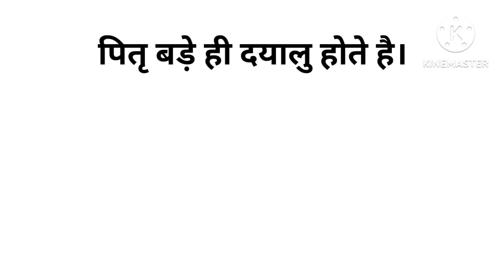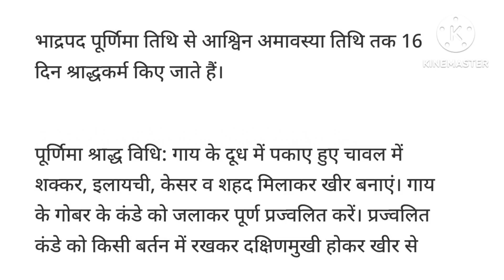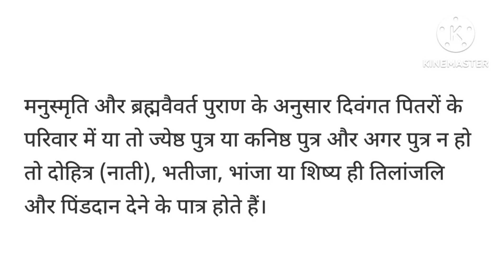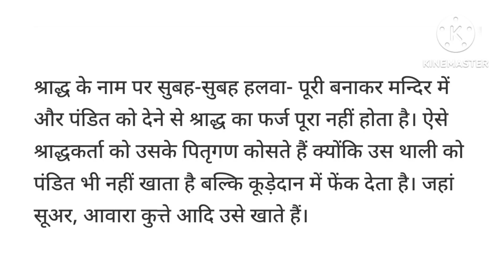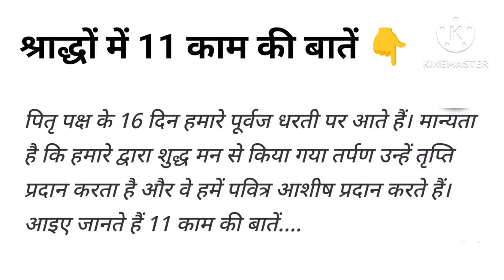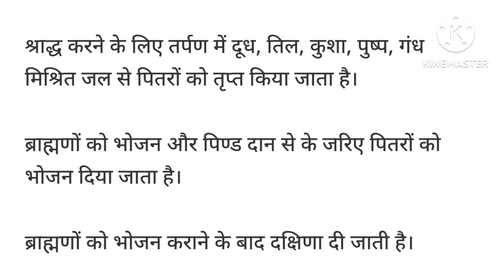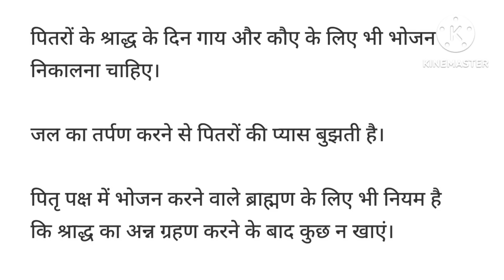पितृपक्ष कथा: पितृपक्ष की कथा सुनने से पितरों को मिलेगी मुक्ति,भयंकर से भयंकर पितृदोष समाप्त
की कथा सुनने से पितरों को मिलेगी मुक्ति
 भयंकर से भयंकर पितृदोष समाप्त
पितृ पक्ष
 पितृ दोष
 श्राद्ध पक्ष
 pitru paksha
 pitru paksh 2024
16 श्राद्ध
 पितृकर्म
 pitru Dosh
 पितृ ऋण
 तर्पण
 पिंडदान
 पितर
 pitru ko khush kare
 pitru Dosh ka upay
 pitra katha
Pitru paksha ki kahani